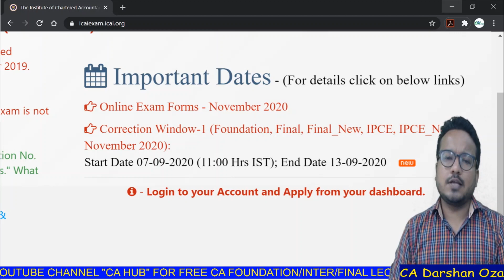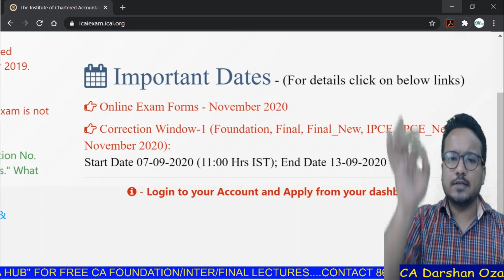Important Notification Related to ICAI Nov 20 Exam